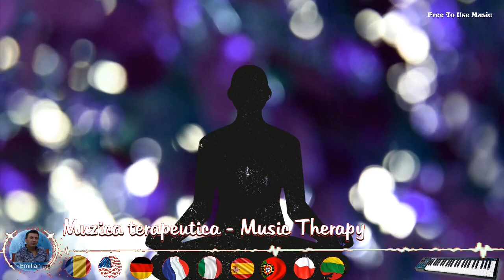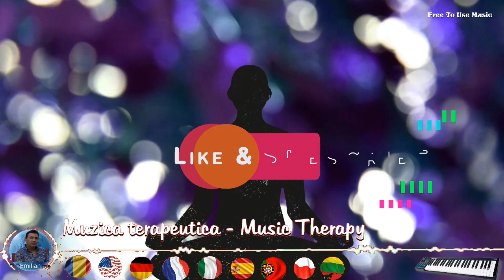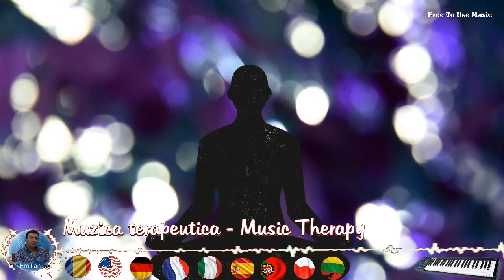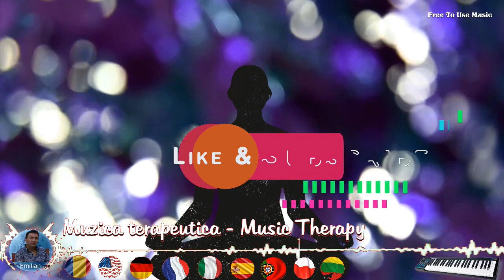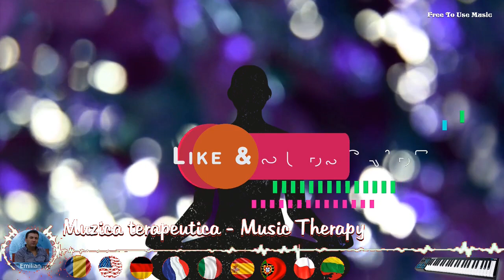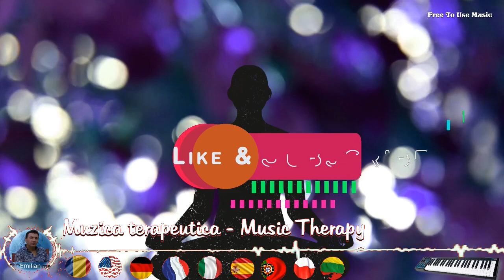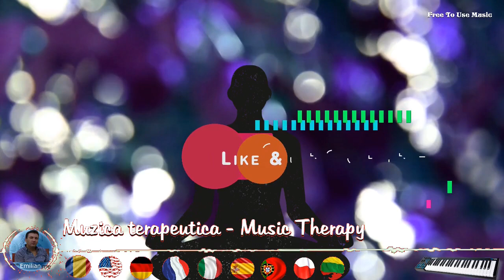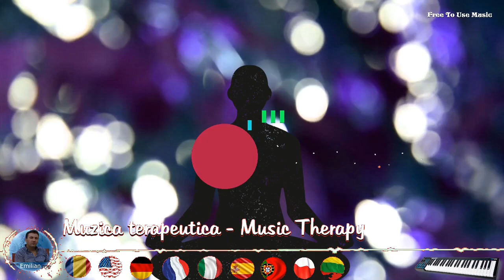Muzica terapeutica, 528 Hz, Armonie si echilibru in viata, Relaxare in simtiri, Free to use